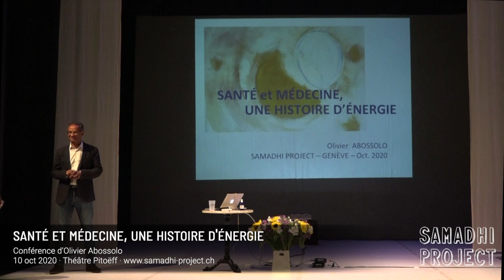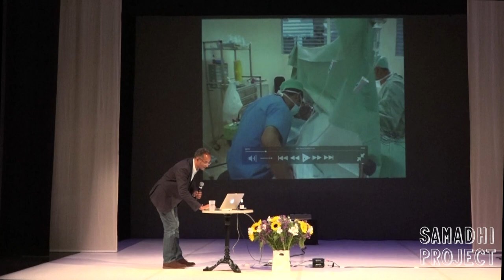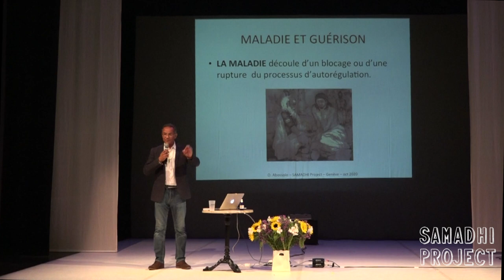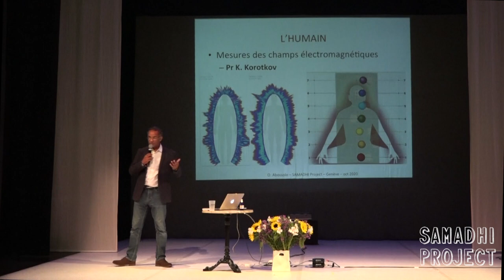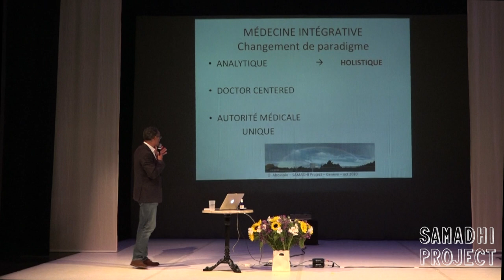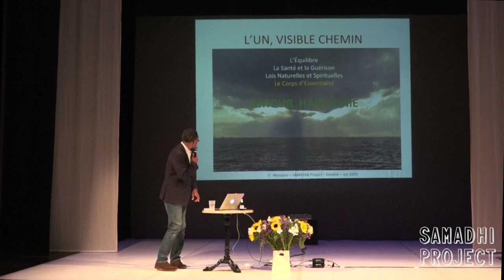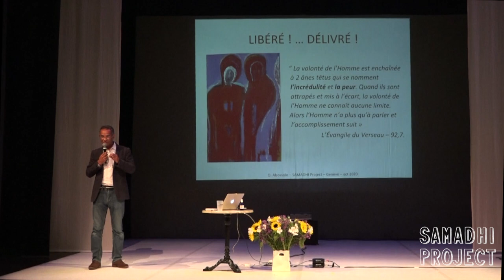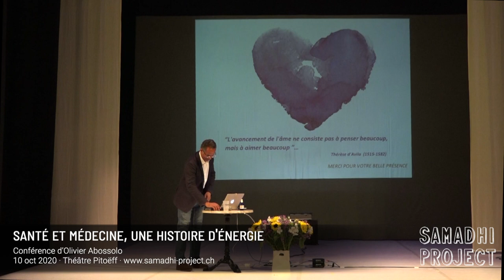Olivier Abossolo · Santé et médecine, une histoire d'énergie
Conférence d'Olivier Abossolo au théâtre Pitoëff de Genève le 10 oct 2020 dans le cadre du Samadhi Project.